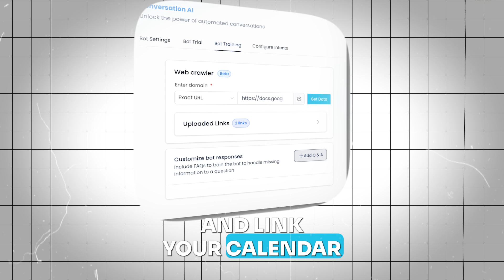AI Booking Bots that Schedule Appointments for You While You Sleep | Step by Step Overview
🚀 Want to know how to book sales appointments for your business while you sleep?

In this video, I'm going to show you how to fill your calendar with qualified appointments using this AI-enabled system, all while you sleep. And the best part? It’s 100% automated! 💡

Watch now and learn how to:

Start a 30-day trial with our AI-enabled software that tracks all of your leads from initial contact to closed deal.

Create a calendar for the AI to schedule appointments on with the same software.

Train your AI booking bot on your website, services, FAQs, and link your calendar with a goal of booking appointments.

Go to bed and wake up to sales appointments on your calendar! 🛌⏰

This system works for any business, especially service-based businesses or agencies looking to scale. No more wasting hours trying to book appointments or losing leads because you’re too slow to respond. 🕒💼

💬 Comment the word "AIBOT" below and I’ll send you a link to sign up plus get a free 1:1 onboarding call. 💬

✨ Bonus: We will include a 1:1 onboarding call to get you set up in less than an hour, so you can start booking more sales appointments on your calendar today. 🌟

Don’t let this opportunity pass you by. Let AI and automation take your business to the next level! 📈